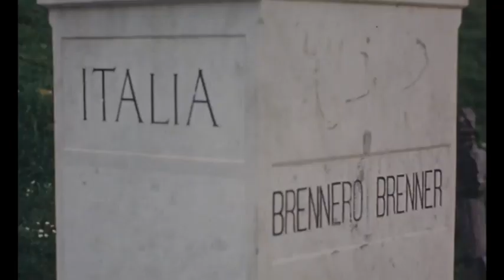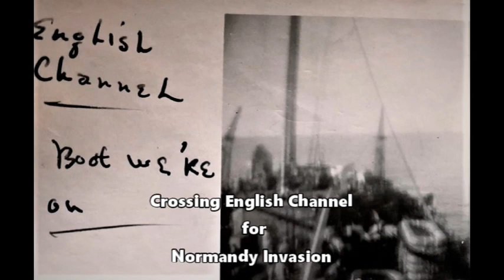Stanley Mahalak WW2 personal European theater photos